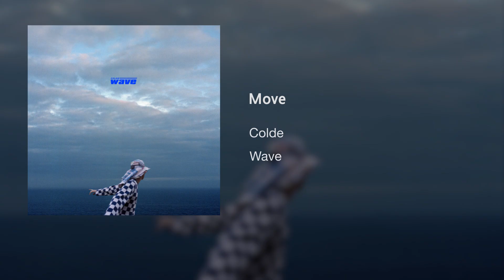Colde (콜드) - 2. Move [Official Audio]